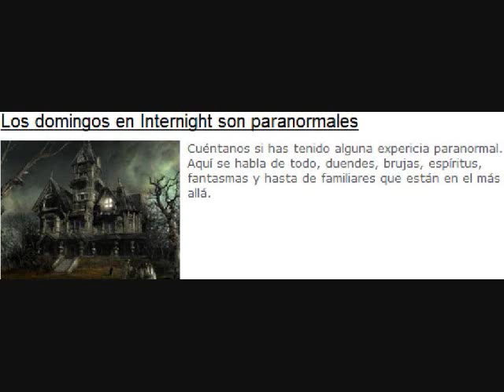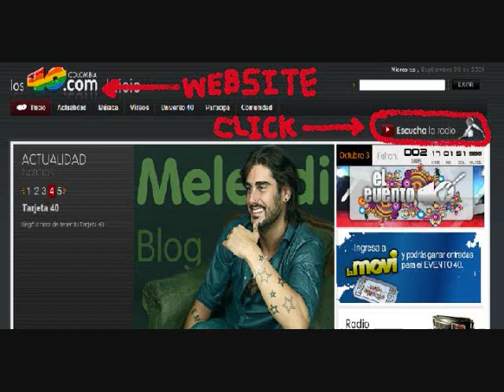internight paranormal (Profecias) parte 4/8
Programa de Radio Colombiano en los 40 principales. internight paranormal. tema "profecias".